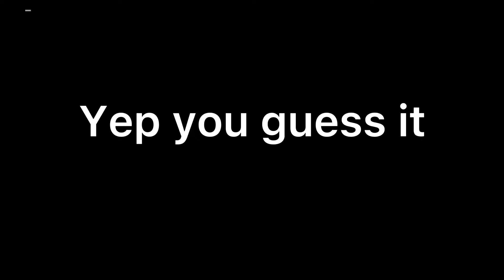Reanimating my old animations p1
Highly inspired